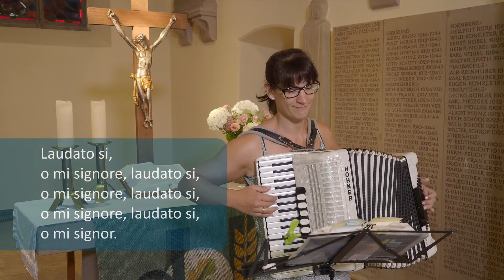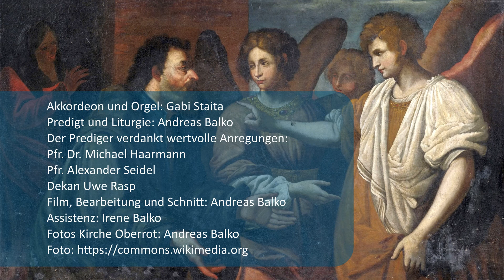Engel beherbergen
Gottesdienst aus der Bonifatius-Kirche Oberrot mit Pfarrer Andreas Balko und Gabi Staita (Akkordeon und Orgel) zu Hebr. 13,2